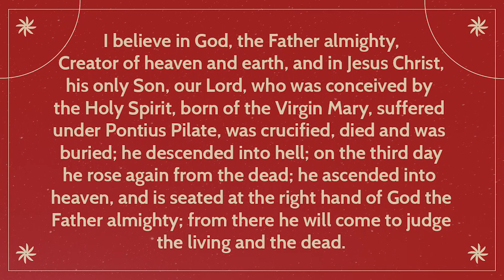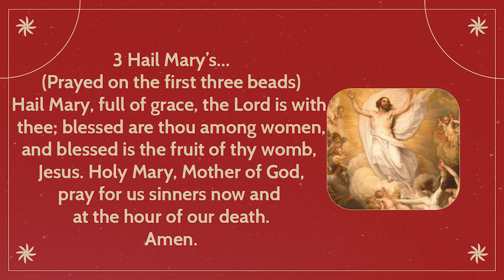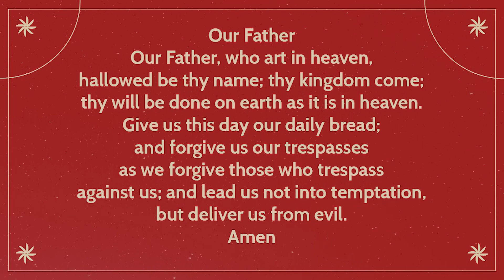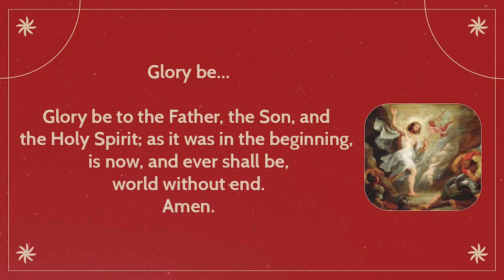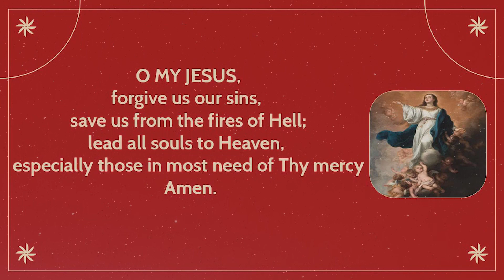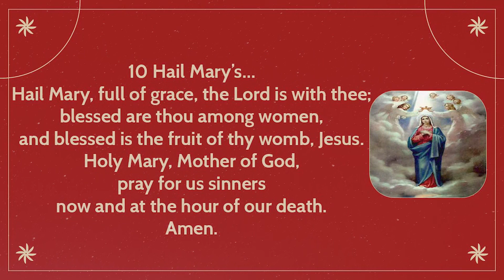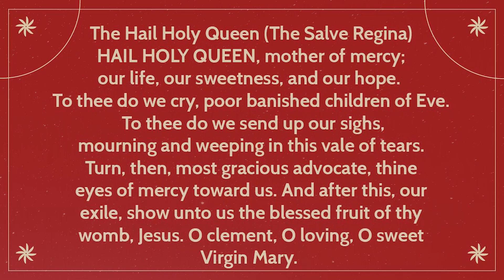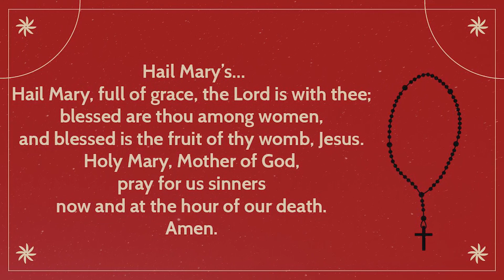TODAY HOLY ROSARY 🔴 WEDNESDAY, JANUARY 04, 2023 🔴 THE GLORIOUS MYSTERIES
❤️As we enter the season of Easter, we reflect on the Glorious Mysteries during this celebration of Christ’s triumph over sin and death, rejoicing in the new life that we have been given. The Glorious Mysteries are depicted in multiple places in the Basilica, including the Great Upper Church and the Rosary Walk and Garden.

We greatly appreciate your generosity❤️
Welcome! We growing together in the love, life and mission of Jesus.
00:00 Today's Rosary ❤️ The Glorious Mysteries
02:22 1️⃣ The Resurrection
06:09 2️⃣ The Ascension
10:07 3️⃣ The Descent of the Holy Spirit
13:55 4️⃣ The Assumption
17:57 5️⃣ The Coronation of Mary